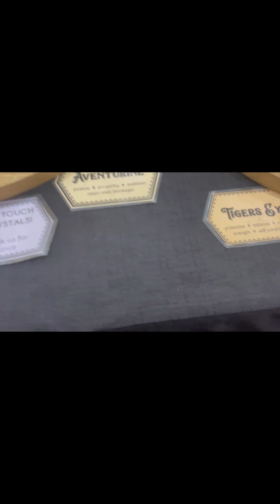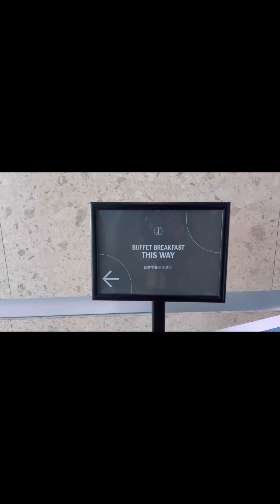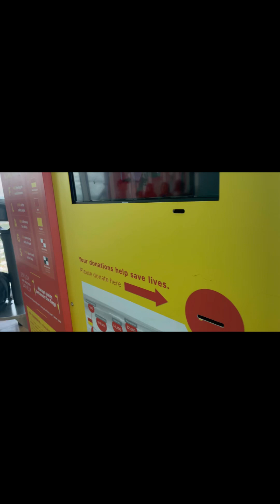Day 4 Raya 2024 Holiday in Goldcoast 🇦🇺🇦🇺